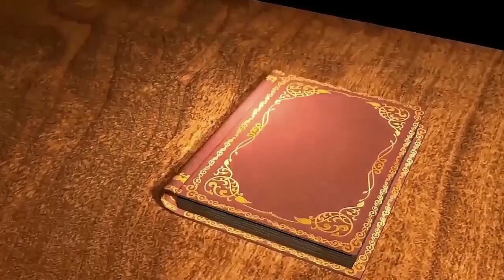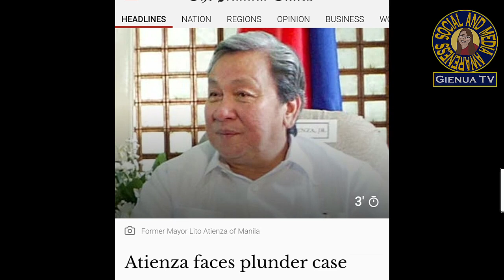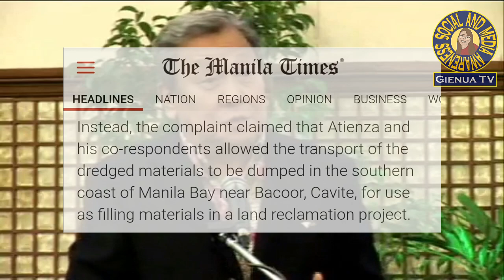LITO ATIENZA FACES ₱ 4.5 BILLION PLUNDER CASE! TATAK DILAWAN!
Lito Atienza may plunder case palang kinakaharap.

Lito Atienza
P 4.5 Billion
Plunder Case
Dilawan
Liberal Party
build build build project
build build build program
DPWH
Isko Moreno
Lito Atienza
lito atienza binanatan muli ang manila bay
Mayor Isko Moreno
Lito Atienza May banat na naman
white sand project
Manila Bay
manila bay white sand project
leni robredo
constitutional law
OVP
OVP Highest Audit Rating
Leni Robredo Highest Audit Rating
COA Highest Audit Rating
COA
COA Highest Audit Rating OVP
white sand manila bay project
manila bay project
leni robredo white sand
leni robredo kontra sa white sand project
leni robredo
president duterte
DDS
tambasakan
tambasakan vlogs